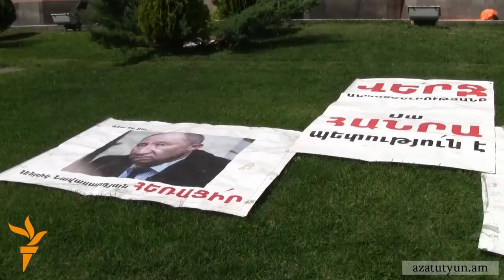«Քաղաքապետարանը մրցույթ է հայտարարել վաղուց արդեն մոռացության մատնված երթուղիների համար»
Քաղաքապետ Տարոն Մարգարյանի՝ երկու օր առաջ նետած մարտահրավերը տրանսրպորտի թանկացման դեմ պայքարողները կեղծ ու մոլորեցնող են որակում։ «Վճարում ենք 100 դրամ» շարժման ակտիվիստ Սևակ Մամյանի համար զարմանալի է քաղաքապետարանի նման արագ արձագանքը, այն դեպքում, երբ ակտիվիստների բարձրացրած հարցերը մինչև հիմա անպատասխան են մնում։